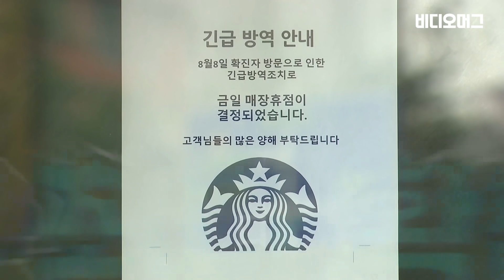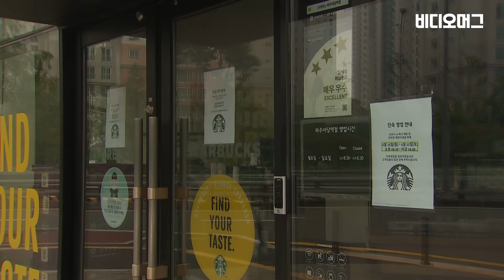지금 카페에 계신 분, 이 영상 보세요!...파주 스타벅스 '눈덩이 확진'은 ○○○ 때문? / 비디오머그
경기도 파주 스타벅스 매장 관련 확진자가 오늘(20일)로 58명이 됐습니다. 첫 확진자가 머문 2시간 30분 동안 27명의 사람이 직접 감염됐는데, 단일 매장에서 이렇게 많은 사람이 코로나바이러스에 감염된 경우는 처음입니다. 방역당국은 밀폐 공간에서의 에어컨 작동을 주원인으로 추정하고 있습니다. 통유리 구조로 돼 사실상 밀폐된 공간에 미세한 침방울이 에어컨 바람을 타고 매장 곳곳에 퍼졌다는 것입니다. 과연 이 말이 진실인지 전문가와 함께 직접 실험해봤습니다.

한편 같은 매장에 있던 직원들은 근무시간 내내 마스크를 써서 감염되지 않습니다. 다시 한번 마스크 착용의 중요성을 느낄 수 있는 대목입니다. 손님은 27명이 감염되고 직원은 한 명도 감염되지 않은, 그날 있었던 스타벅스의 비밀을 비디오머그에서 알아봤습니다.

(글·구성: 박진형 / 영상취재: 서진호 / 편집: 이현우)